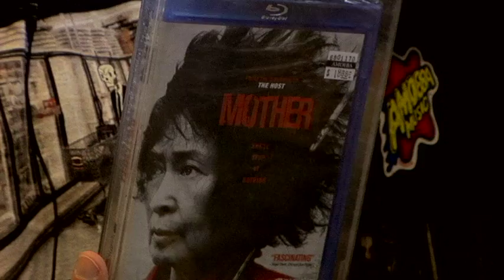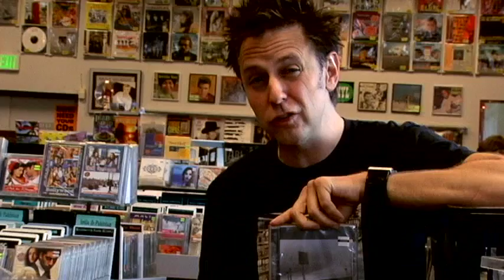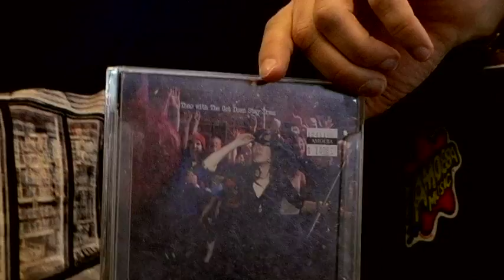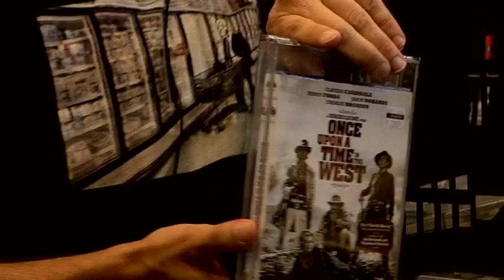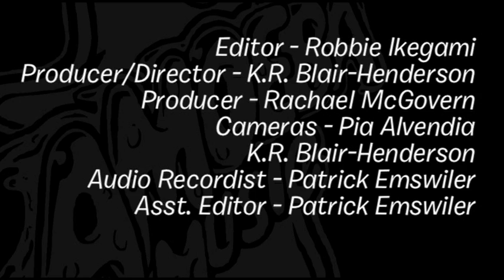James Gunn - What's In My Bag?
Writer/Director James Gunn (Guardians of the Galaxy, Super, Slither) goes shopping at Amoeba Music Hollywood.

Godspeed You Black Emperor! - F#A# Infinity (CD)
Thao With the Get Down Stay Down - Know Better Learn Faster (CD)
Sergio Leone - Once Upon A Time In The West (BLU-RAY)